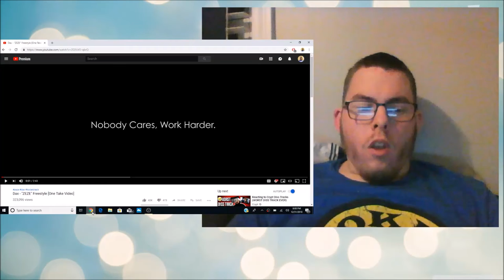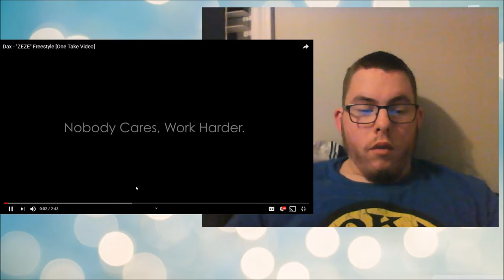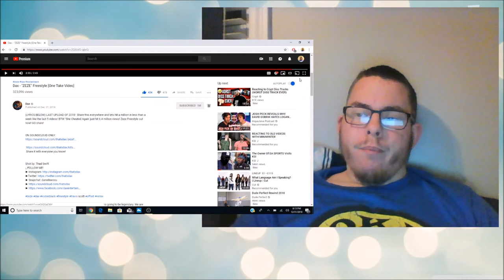Dax - "ZEZE" Freestyle [One Take Video] MY REACTION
In Today's video we listen too Dax's newest freestyle music video.